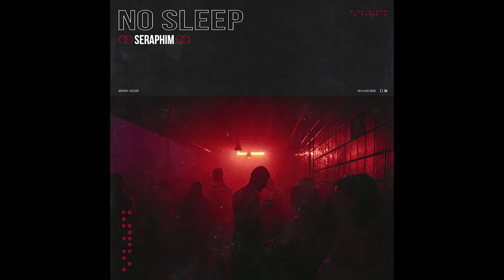Seraphim VS Faithless - No Sleep